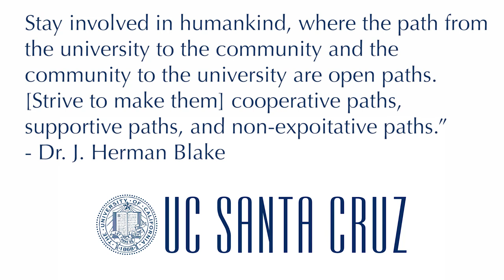Oakes College Provost House Dedication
The Oakes College provost house is dedicated and named for Oakes College founding provost J. Herman Blake.